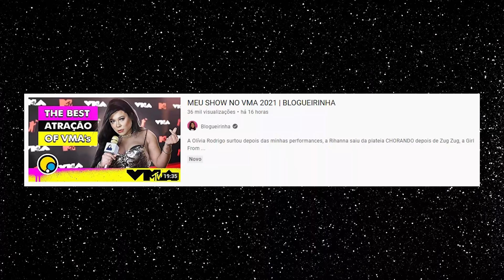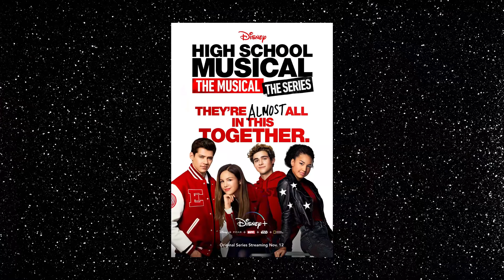VMA 2021: LOOKS + PERFORMANCES ft. BLOGUEIRINHA | Diva Depresão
Convidamos a Blogueirinha (que estava presente na premiação) para comentar os piores e melhores looks do VMA 2021! Analisamos o tapete vermelho e as principais performances da noite. Qual foi o seu favorito?